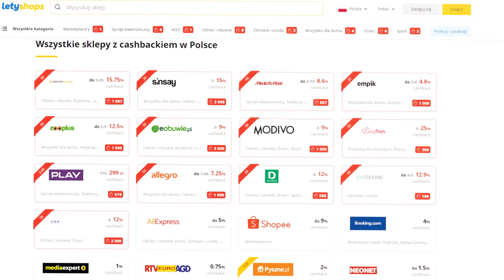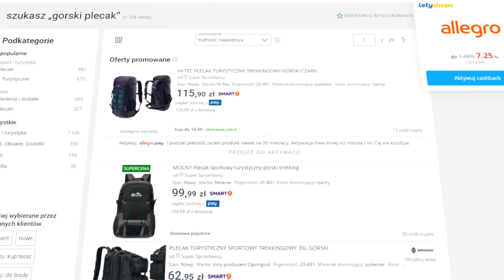PŁYWAŁEM KONNO XD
Podczas nagrywania mojego pierwszego odcinka, na kilka pytań odpowiedziałem podczas jazdy konno. Wtedy dowiedziałem się, że konie nie dość, że potrafią pływać to jeszcze to lubią i jest to dla nich super ćwiczenie. Nie mogłem odpuścić takiej atrakcji! Wpadłem znów w moje rodzinne strony, aby popływać konno. Zanim jednak przeszliśmy do sedna, wymagana była prawdziwa lekcja jazdy konnej... Oglądajcie!

montaż: Krzysztof Hess oraz Grzegorz Kuś oraz Hubert Wiśniewski
operator: mój brat, który w ogóle nie jest operatorem więc bądźcie wyrozumiali xD